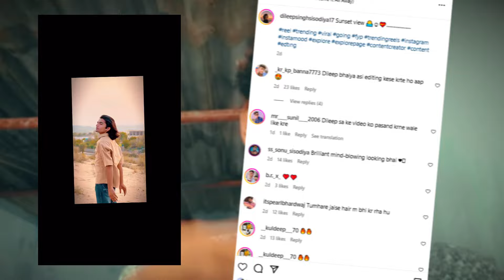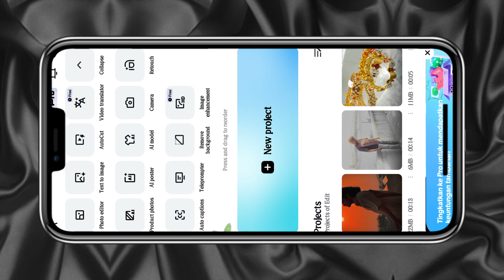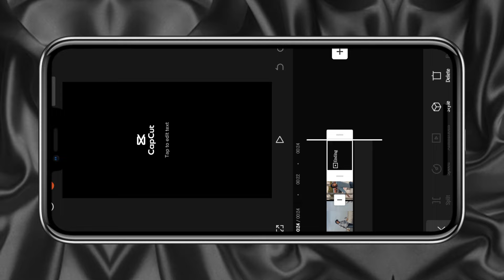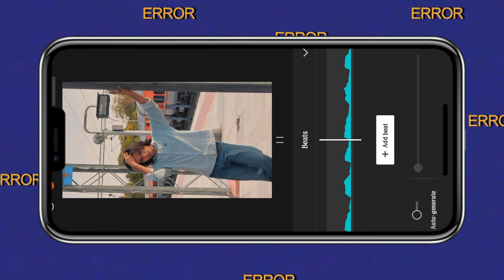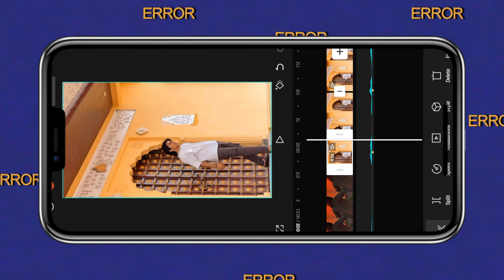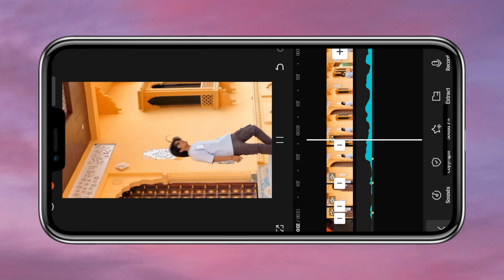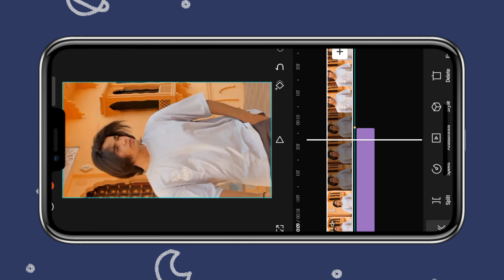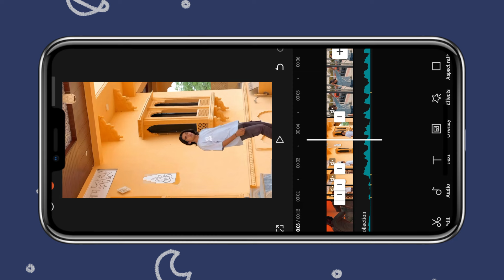dileepsinghsisodiya jesi new video editing tutorial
Dileep Singh Sisodiya Jesi Video Editing Kese Kare